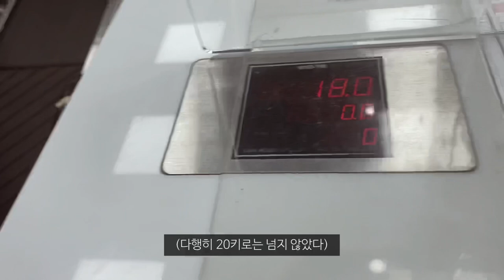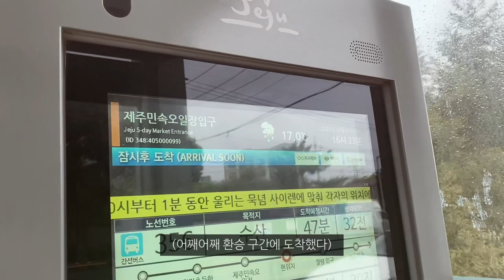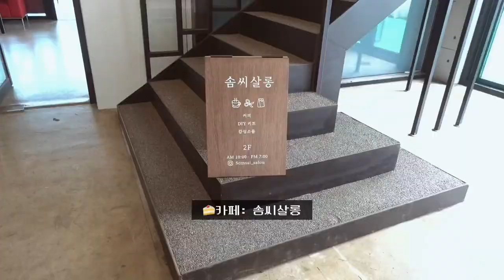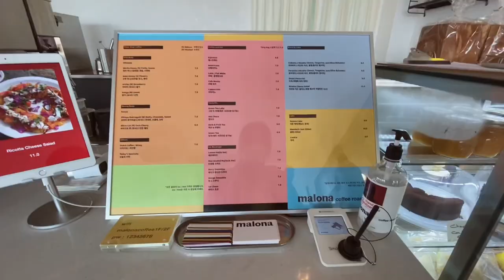제주도 한달살기 EP1. 날씨 구린 제주도에서의 첫 날..🥲 숙소 소개, 곽지 해수욕장 맛집&카페 탐방, 아침산책과 고양이들🐈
▼내용 ▼
제주도,제주도 한달살기,혼자 제주도 한달살기
다음 영상부터는 날씨가 좋아질겝니다 흙흙🥲